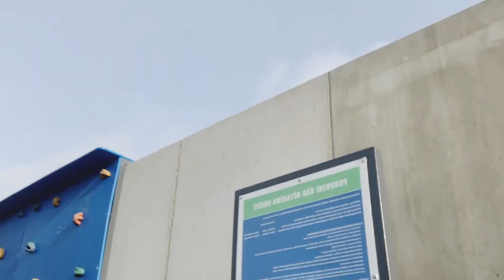Seguimos creando el hábito de abdominales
Tener la motivación, el deseo de conseguir reducir barriga y marcar abdominales, y sobre todo, lograr hacer el primer entrenamiento, es el primer paso y el más importante. ¡Pero no te quedes en la parálisis del análisis, hazlo!

Puedes encontrar la manera de hacer los abdominales de una forma que te resulte atractiva, por ejemplo:

Márcate objetivos

Aunque tengas objetivos a largo plazo como adelgazar, definir, fortalecer o mejorar tu salud, debes plantearte varios objetivos sencillos a corto plazo ya que al ir cumpliéndolos te sentirás mejor. Por ejemplo: terminar todas las partes de la sesión, aprender a hacer una técnica correctamente, bajar esos centímetros de más, etc.

Ponte música

Entrenar los abdominales escuchando una música que te guste y que te marque el ritmo.

Hazlos con compañía

Conseguir un compañero de entrenamiento también ayudarña a entrenar y a animarte a seguir haciendo más abdominales. Sin embargo, no hay que crear competencia, el que tiene que competir eres tú contigo mismo.

Visualízate

Visualízate con los abdominales marcados y bien merecidos después de tantas sesiones de entrenamiento y sacrificio, sintiéndote complacido contigo mismo.